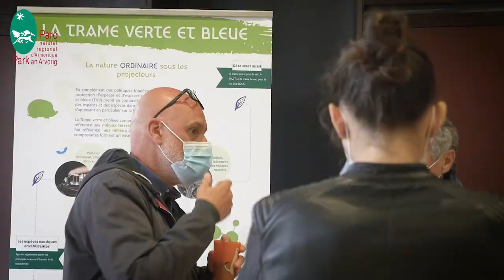Trame verte & bleue : des ateliers pour accompagner les collectivités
Gestion de l’éclairage public, biodiversité à l’école, transition agro-écologique, nature en ville, planification... La prise en compte des continuités écologiques implique une action coordonnée et concertée.
Pour accompagner les communes, les élu.e.s et les agents qui œuvrent sur le territoire, le Parc organise des journées ateliers thématiques. Objectif : favoriser les échanges entre les acteurs de la trame verte et bleue autour de cas concrets.